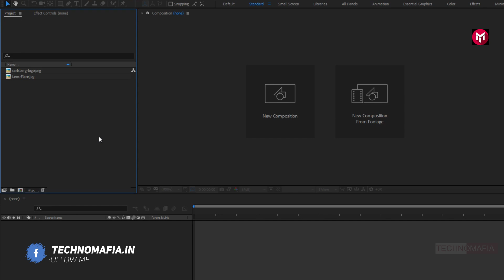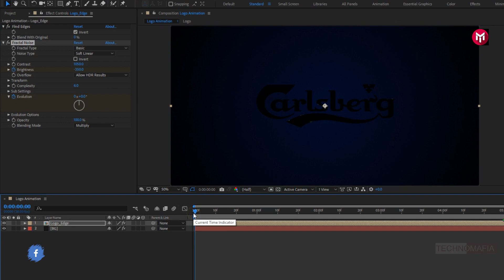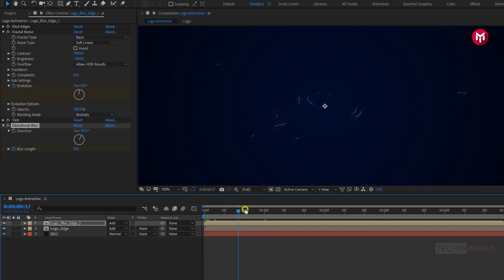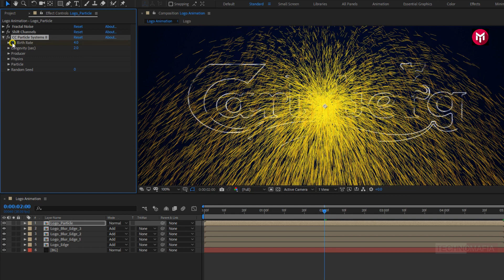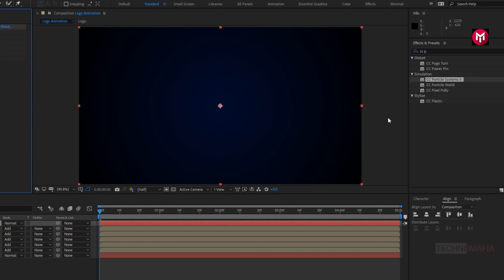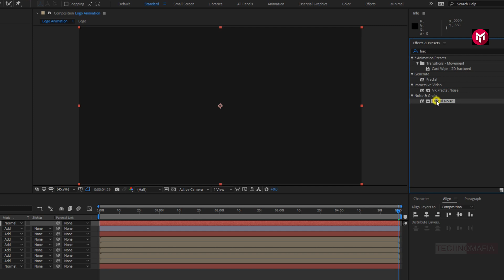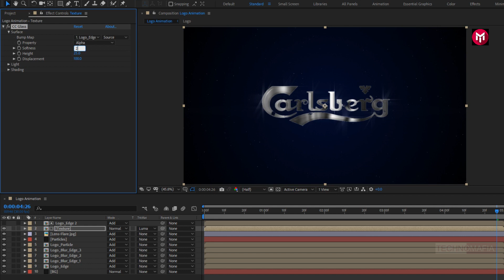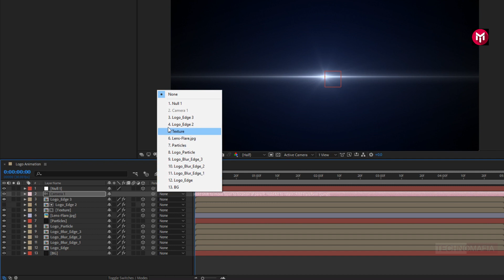Silver Particle Logo Animation In After Effects | After Effects Tutorial | Free Template | S04E03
Hello friends, this tutorial is about how to Create Simple Silver Particle Logo Reveal Logo Animation In After Effects. It is the Simple Way without any use of plugins.